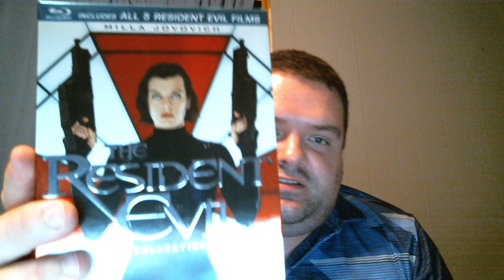Resident Evil (film series) REVIEW!